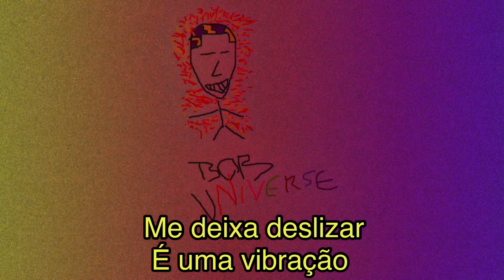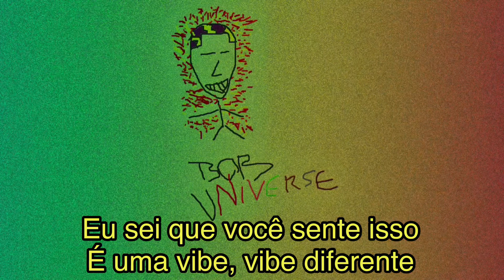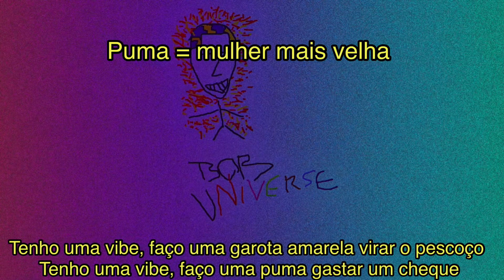2 Chainz - It’a A Vibe ft. Ty Dolla $ign, Trey Songz, Jhené Aiko LEGENDADO/TRADUÇÃO PT-BR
Esta faixa suave e descontraída apresenta três dos maiores nomes do R&B; Ty Dolla $ ign , Trey Songz e Jhené Aiko.

Para conhecer mais curiosidades sobre
o artista e a música acessem no Genius:

lyrics

That's a vibe (that's a vibe, that's a vibe, yeah, yeah)
That's a vibe (that's a vibe)
She wanna vibe, yeah (wanna vibe)
That's a vibe, yeah
Yeah, yeah

Yeah, that's a vibe
She wanna vibe
That's a vibe
This shit vibe, yeah, yeah
Late night
Oh it's a vibe
Let me slide
Oh it's a vibe, yeah, yeah
Dim the lights
Oh it's a vibe, yeah
Get high
It's a vibe, oh it's a vibe, yeah

Don't you like?
Your pussy drippin'
Gushin', drippin' down your thighs
It's a vibe
Get high
Diggin' deep while I'm lookin' in your eyes
Vibe is the realest
I know you feel it (yah)
It's a vibe (vibe)
Different vibe
This my vibe, nigga
All the bitches like it

Okay, so I got the ambiance just where I want it (yeah)
And if you get paid, it's solely based on your performance (TRU)
My ego is enormous like my crib in California (hmm)
If you ain't got no heart, man you gonna need a donor
Now I said I'm from the corner of the ATL (yah)
Where we got that clientele, avoid paper trails (right)
Broke so many bales down that I'm shell shocked (bow)
I held Glocks, sold rocks by the mailbox (ooh)
Got a vibe, make a yellow chick turn her neck (alright)
Got a vibe, make a cougar wanna spend a check (check)
Got a vibe, make an Asian want hibachi (hibachi)
Got a vibe, make Italian want Versace (Versace)
Carbon copies get declined, I'm the pioneer
Beat that pussy up, I need riot gear
Any volunteers?
Gas in a Ziploc, now that's loud and clear
This one outta here, this is our year

That's a vibe
That's a vibe
That's a vibe
Oh that's a vibe, yeah, yeah
That's a vibe
That's a vibe, yeah, yeah
It's a vibe
Am I your type?
Pussy tight
Maybe I'll spend the night, yeah, yeah
That's a vibe
Bust it, bust it wide
This the type of shit I like, yeah, yeah
That's a vibe
It's a vibe
That's a vibe
It's a vibe, yeah, yeah, yeah